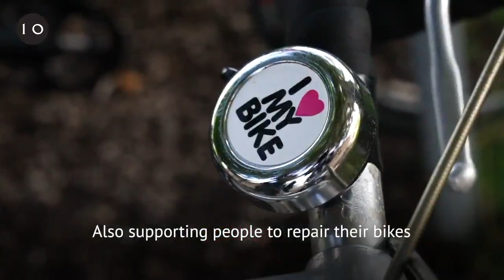PM Boris Johnson on making it easier to cycle around in the UK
PM Boris Johnson on making it easier to cycle around in the UK. Announcing new cycle routes and vouchers for bike repairs.

Together we can reduce the pollution and noise on our streets, and move towards a cleaner, greener Britain.